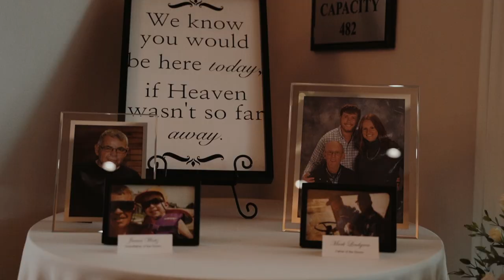Sadie & Jacob | THE LINDGRENS